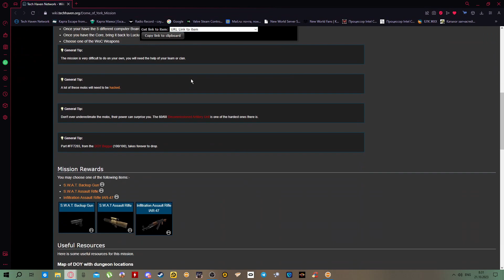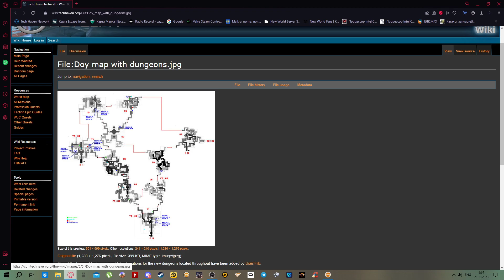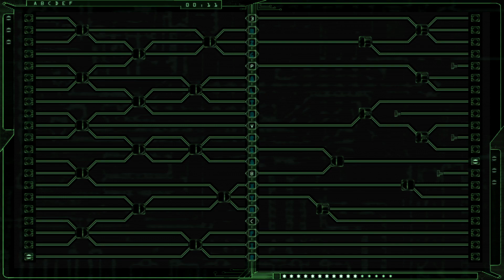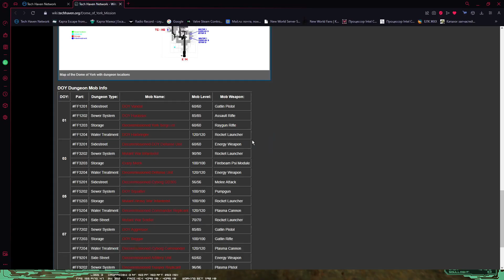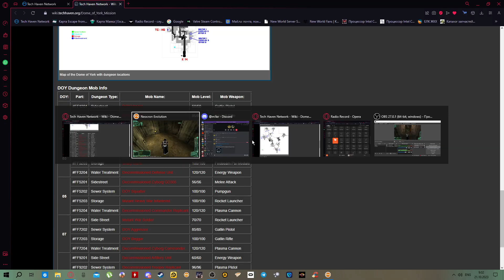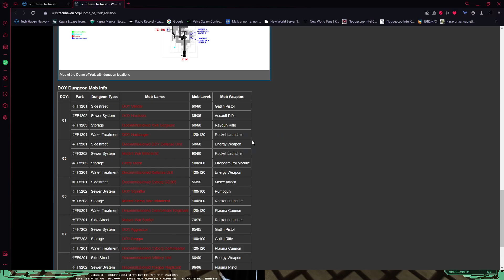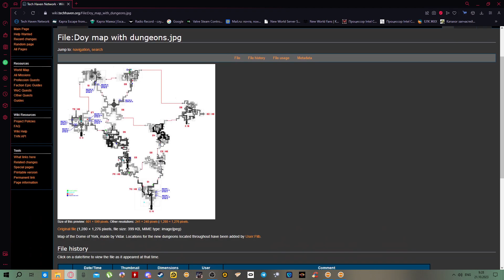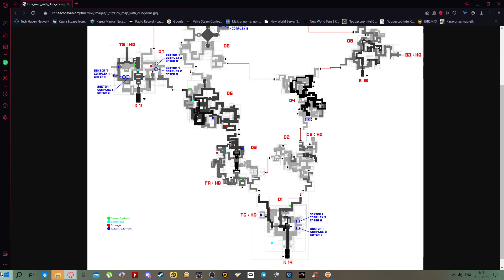Neocron 2 - Dome of York Mission - part 2